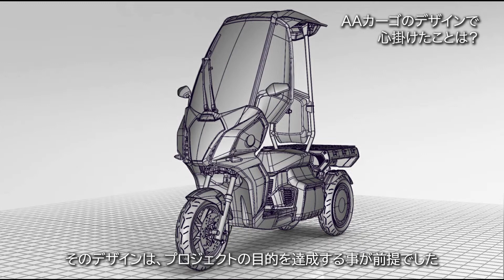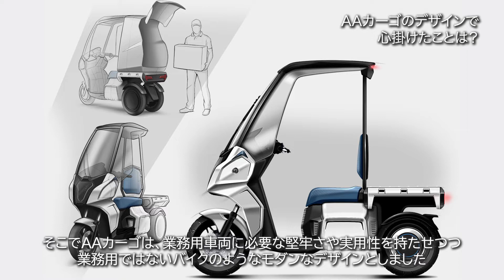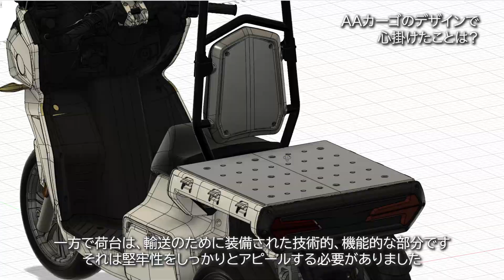「AAカーゴの使命とは？」クラウディオ・ザンキーニへのインタビュー その３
「AAカーゴ」をデザインしたのは、デザインオフィス「CZ Design Studio」の代表、Claudio Zanchini（1976年　イタリア・リミニ生まれ）。

「移動を喜びにし、生活を豊かにする」
aideaが製品づくりに込めた想いを表す要素の一つが、デザインです。
そしてaideaの製品は、全てイタリアンデザイン。
イタリアンデザインの「伝統と革新」についてザンキーニが語った、貴重なインタビューをご覧ください。